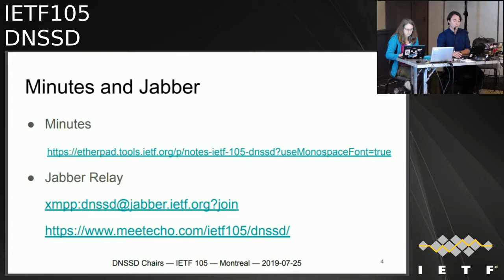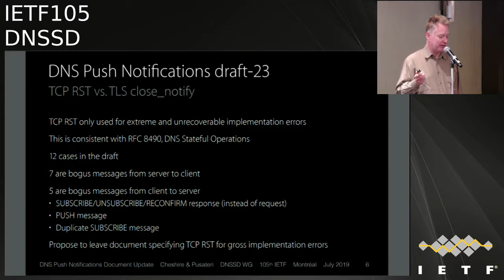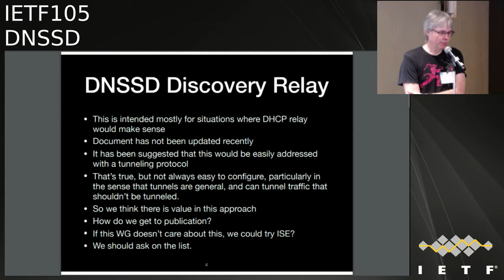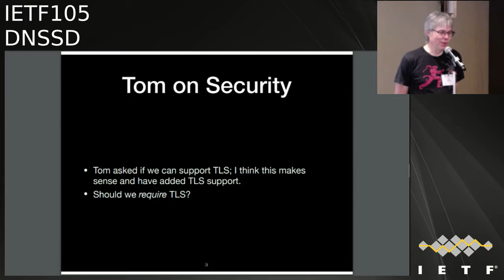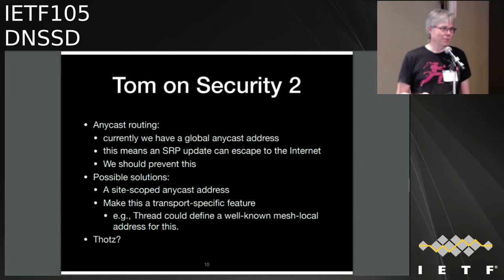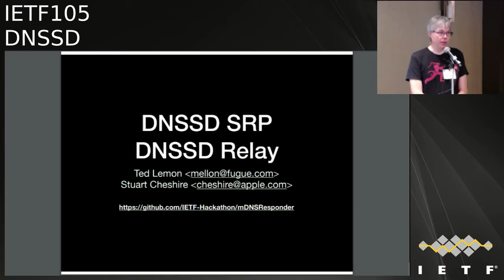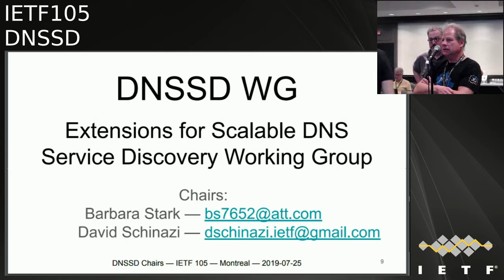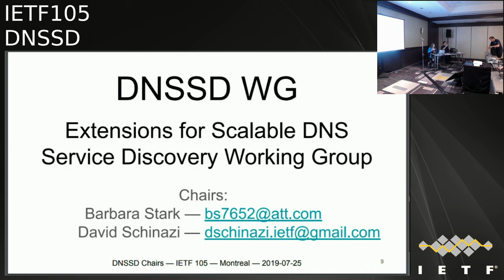IETF105-DNSSD-20190725-1330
DNSSD  meeting session at IETF105
2019/07/25 1330